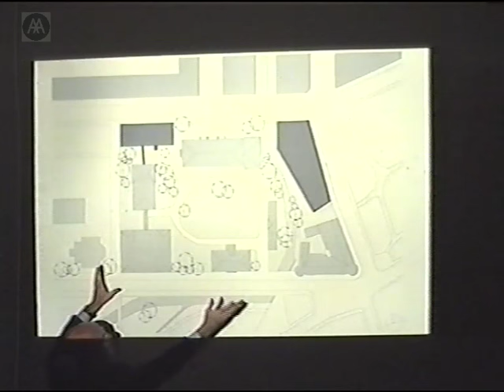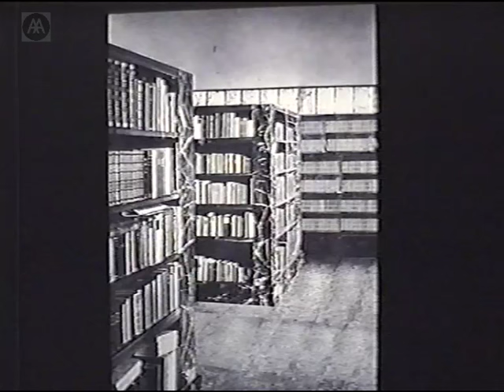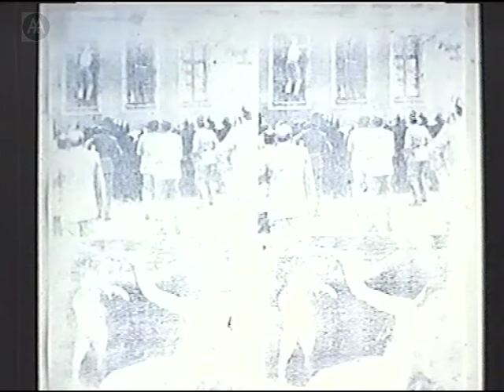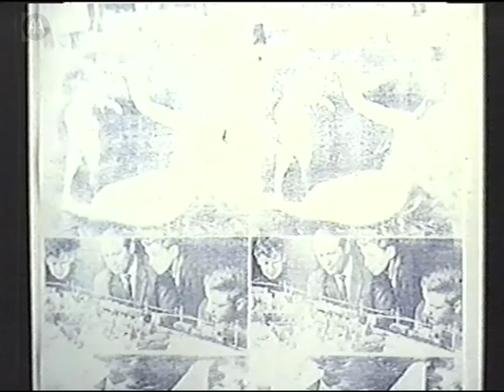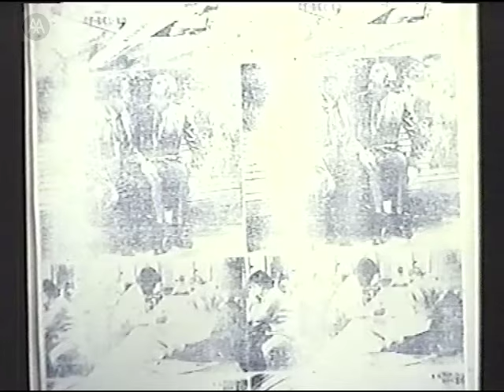Jacques Herzog - The Power of Images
Since Jacques Herzog began his partnership with Pierre de Meuron in 1978, their practice has become one of the leading architectural design partnerships in Europe. Their Eberswalde Library, designed in collaboration with the artist Thomas Ruff, took the idea of a pictorial facade further than any previous Herzog & de Meuron project and was the subject of an AA Publication. Combining elements which have long been deemed incompatible - minimalism and ornament, purity and baroque fullness, concrete box and pictorial facade, space and surface - the building challenges the conventions of modernism. For this event, Jacques Herzog presents a series of images of the Eberswalde Library in Eberswalde, Germany.

Herzog also shows a competition project for a Greek Orthodox Church which reconfigured the traditional composition of icons within the space of the Church; and the packing and distribution centre for Ricola Europe near the Swiss border in France that includes translucent wall panels printed with a repeated motif of a photograph of a leaf by Karl Blossfeldt.

Herzog's presentation is followed by brief responses from Mark Cousins and Andrew Benjamin.

Mohsen Mostafavi then moderates a conversation between the participants.